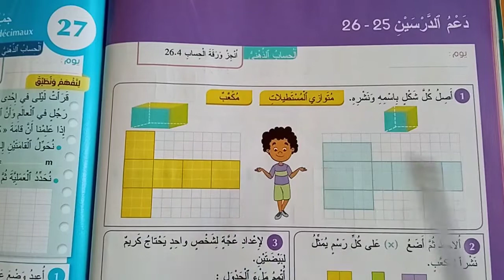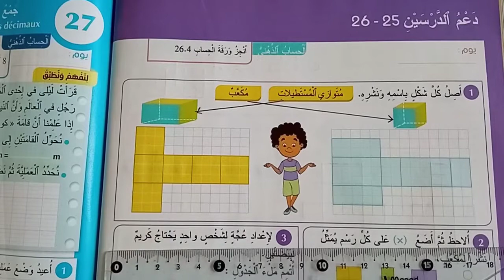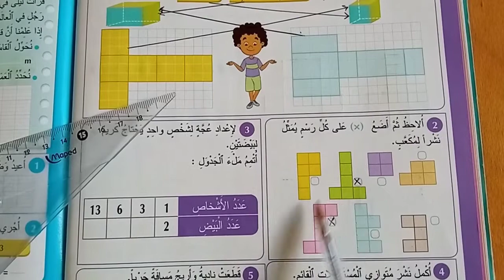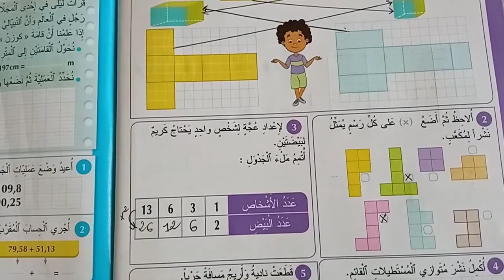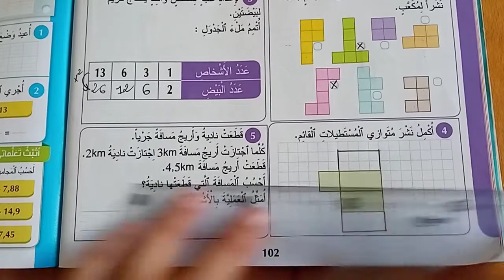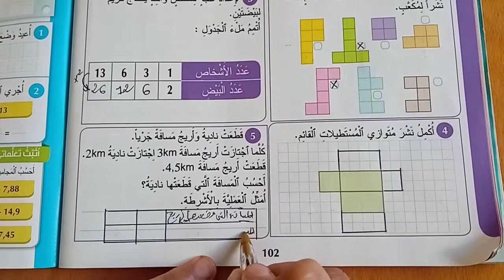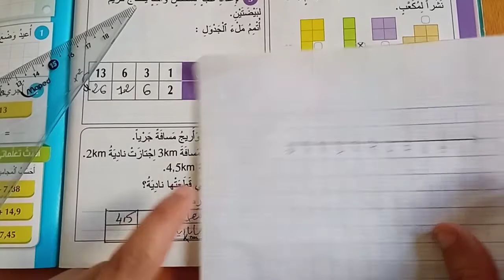المفيد في الرياضيات المستوى الرابع إبتدائي - الصفحة : 102